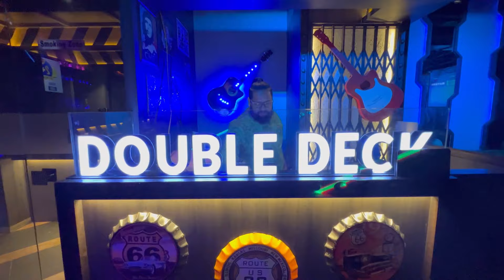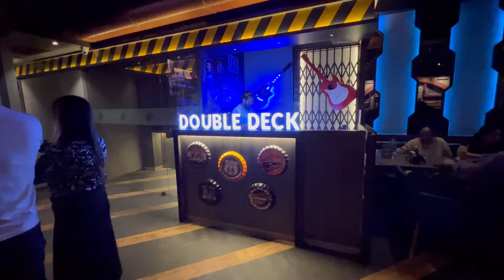Honest Review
Honest review regarding Food music ambience must watch video restaurant double deck in Thane West Wagle estate ￼